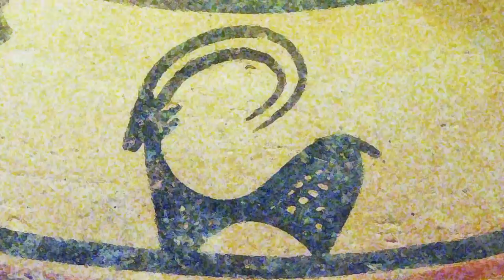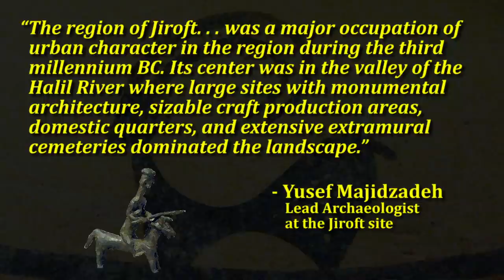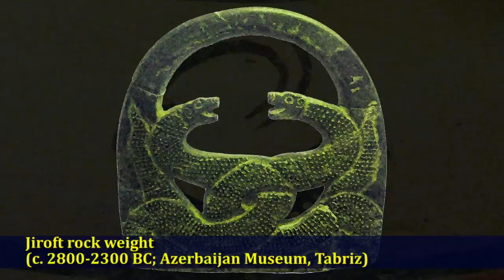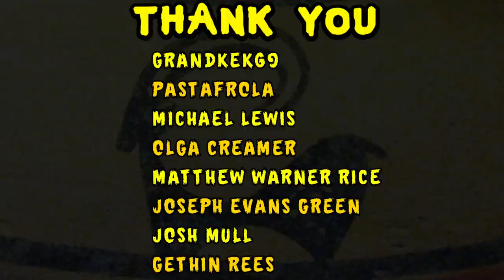The Jiroft Civilization of Ancient Iran (Bronze Age Civilizations)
In this episode, we'll take a look at the relatively recent discovery of the Jiroft civilization and what it could mean for the field of archaeology and our understanding of the ancient Near East.

The Elamites -  The Early History of Elam and its People